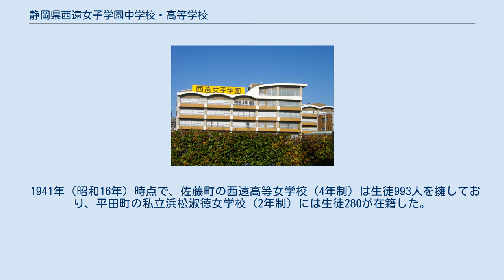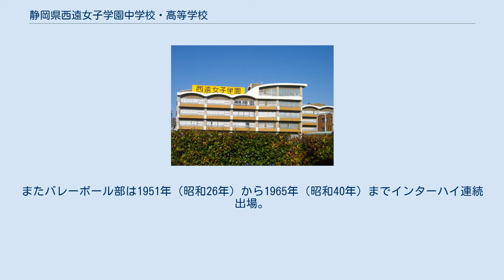静岡県西遠女子学園中学校・高等学校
静岡県西遠女子学園中学校・高等学校（しずおかけんせいえんじょしがくえんちゅうがっこう・こうとうがっこう）は、静岡県浜松市中区にある私立の中高一貫校。
運営は学校法人静岡県西遠女子学園。
 創立者は岡本巌・岡本欽夫妻。
建学の精神として「婦人の中に未来の人は眠れり」を掲げる。
 浜松市史によれば「前身」として、1892年（明治25年）3月、岡本欽（1877年 - 1929年）が裁縫と手芸を教えるために開設した「浜松女塾」を挙げている。
 1896年（明治29年）、岡本欽は巌（旧名：三間岩次郎、1867年 - 1942年）と結婚。
小学校の教員であった巌には女子教育を進める意思があり、欽は1903年（明治36年）に東京の和洋裁縫女学校（現在の和洋女子大学）へ入学し、本格的な技芸教育のための技術と資格を得ることとなった。
翌1904年（明治37年）、欽は和洋裁縫女学校の高等和服科および造花科を卒業。
巌も1906年（明治39年）に中等教員検定に合格し中等教員免許を得ている。
 1906年（明治39年）、加藤千之助を設立者とし、岡本欽を校長として「私立女子高等技芸学校」を設立。
設立時の教員は8名、生徒25名。
本科3年・速成科1年など（ほかに高等科・専攻科）を置き、授業の多くは裁縫の実習であった。
学校が浜松町大字 平田（なめだ）（現在の浜松市中区平田町）にあったために「平田の女学校」と呼ばれたという。
西遠女子学園はこれをもって創立とする。
岡本夫妻は家が遠方の生徒を寄宿舎に泊まらせ、日常生活の作法全体を教える「家庭的な寄宿舎教育」を行っており、こうした作法教育の伝統は今日の「生活会館教育」まで受け継がれているとされる。
 1911年（明治44年）、高等女学校令改正に伴い「私立浜松実科高等女学校」となり、普通教科を拡充した。
校長には巌が就任した。
 岡本夫妻の学校は大正期に「浜松淑徳女学校」（2年制、実業学校）と「西遠高等女学校」（4年制、高等女学校）の2校となり、両校は姉妹校という関係になる。
 浜松実科高等女学校からの移行（改称・廃止・新設）については出典により相違があるが、実科教育の需要に応える学校として浜松淑徳女学校への組織変更がなされる一方で、1920年（大正9年）に高等女学校令に基づく学校として西遠女学校が創設された。
 1923年（大正12年）、西遠高等女学校は佐藤町の5000坪の敷地に移転した。
西遠高等女学校は1923年（大正12年）の移転を機に制服を洋服とし、1932年（昭和7年）にセーラー服を採用した。
なお、1925年（大正14年）には浜松淑徳女学校にも高等科が併置された。
 1929年、浜松淑徳女学校校長を務めていた岡本欽が死去。
巌に学校の後継者として招かれた岡本富郎（旧姓： 若命（わかみこと）、1900年 - 1986年）が岡本家を継ぐこととなった。
1932年（昭和7年）、富郎は巌の跡を継いで西遠高等女学校校長に就任、全人的な教育を掲げ、1933年（昭和8年）に「家庭寮」を建設した。
 1941年（昭和16年）時点で、佐藤町の西遠高等女学校（4年制）は生徒993人を擁しており、平田町の私立浜松淑徳女学校（2年制）には生徒280が在籍した。
市立浜松高等女学校が浜松の女子が多かったのに対して、西遠高等女学校は浜松周辺農村出身の女子が比較的多かったという。
 第二次世界大戦中、平田町にあった浜松淑徳女子商業学校（1944年に浜松淑徳女学校より改称）は建物疎開の命令を受け、姉妹校である西遠高等女学校の校舎を借りて移転した。
浜松市の学校は度重なる空襲（浜松空襲）により大きな被害を受け、平田町の浜松淑徳女子商業学校の旧校舎も全焼しているが、佐藤町の西遠高等女学校の校舎は屋根やガラスなどに少なからぬ被害を生じたものの、焼失は免れた。
1945年4月30日および5月19日の空襲で、勤労動員中の西遠・淑徳の生徒29名・教員1名が命を落としている。
30名を慰霊する像として、1959年（昭和34年）5月に「殉難学徒慰霊像（愛の灯）」が建立されている。
 戦後学制改革により、西遠高等女学校と浜松淑徳女子商業学校は統合された。
1947年に新制中学校が発足し、1948年には新制高等学校も発足した。
 昭和20年代から30年代にかけては運動部が国体やイ...